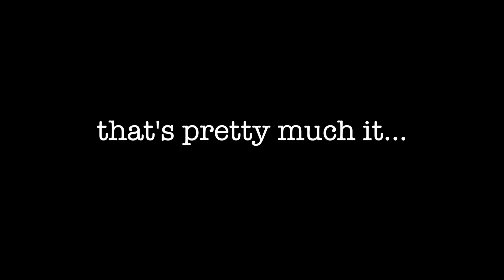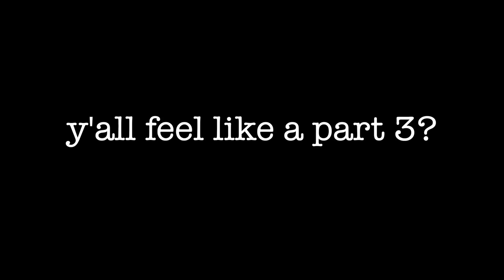NBA 2K19 Prelude Part 2!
My Chair USE CODE: jaycanada